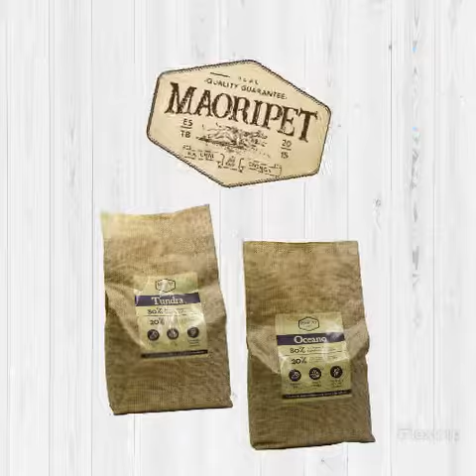Episodio 0 : Sveva ti svela!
Tutti i prodotti e le novità Maoripet, selezionate dalla nostra mascotte SVEVA! Non perderti il prossimo episodio...